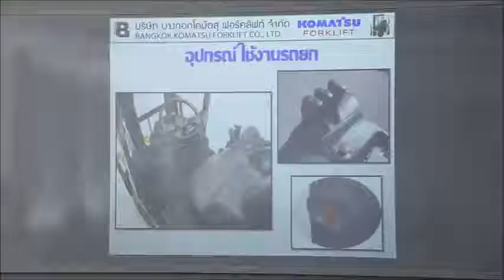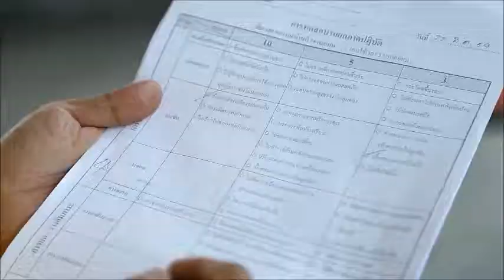Komatsu Training Video (Short)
Komatsu Forklift Training @ATDC